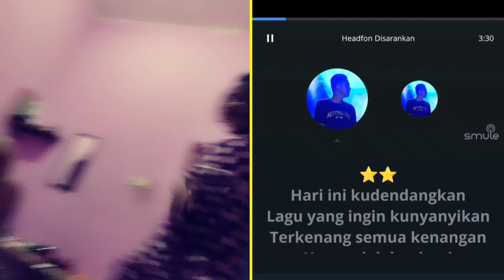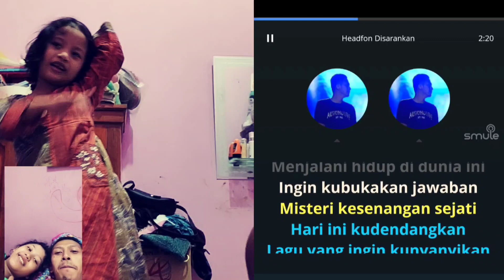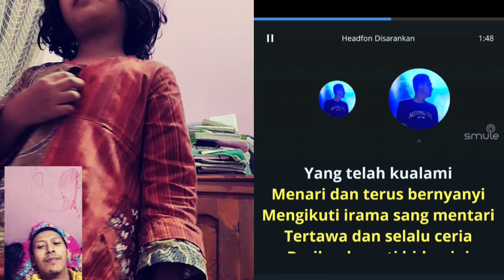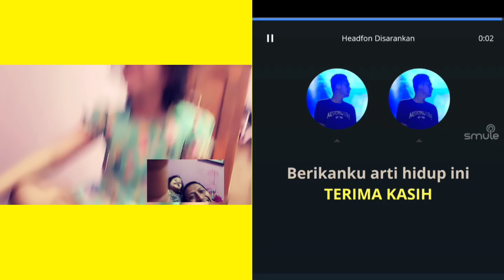Ceria | J - Rocks (video karaoke duet bareng lirik) smule cover Heri ManVok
Hari ini kudendangkan
Lagu yang ingin kunyanyikan
Terkenang semua kenangan
Yang tlah kualami

Ingin kubuka lembar baru
Untuk meneruskan hidupku
Tak mau lagi kesedihan
Selimuti diriku

Semua orang ingin bahagia
Menjalani hidup di dunia ini
Ingin kubukakan jawaban
Misteri kesenangan yang sejati

Hari ini kudendangkan
Terkenang semua kenangan
Yang tlah kualami

Menari dan terus bernyanyi
Mengikuti irama sang mentari
Tertawa dan selalu ceria
Berikanku arti hidup ini